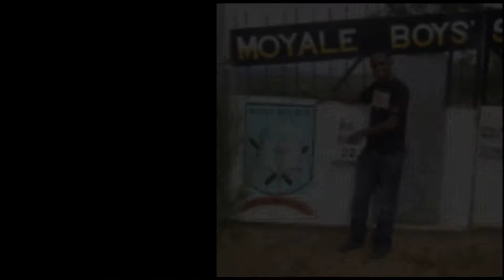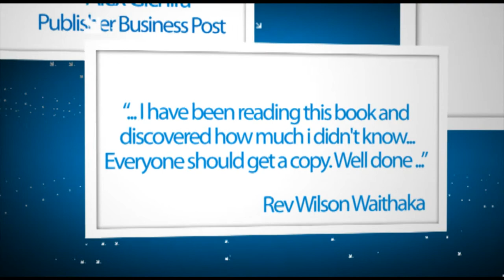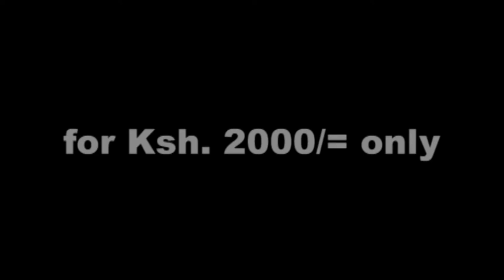THE ABC OF REAL ESTATE INVESTMENT IN KENYA KARIUKI WAWERU ( WONDERPICS & MKRISTOMKENYA PRODUCTION)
Kenya's ONLY book on the Lucrative REAL ESTATE market. A must have for any prudent investor who is craving for a piece of the PIE. If you desire VALUE for your MILLIONS, Kshs. 2,000 is the only thing you need to invest!!  Its tailor made for the Kenyan investor.